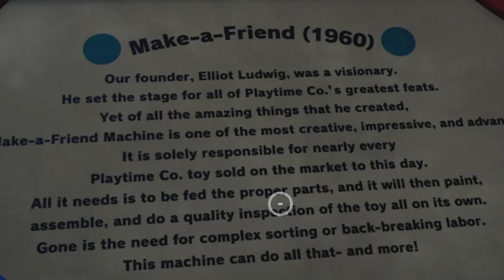Ich hab das Horrorspiel kaputt gemacht | Poppy Playtime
Heute schaue ich in PoppyPlaytime rein. Ich habe mir das aber irgendwie anders vorgestellt, denn irgendwie hab ich das Spiel kaputt gemacht.